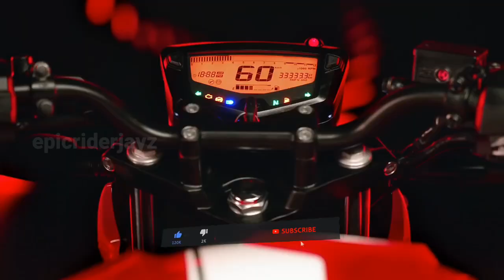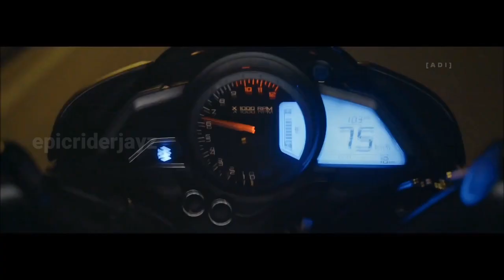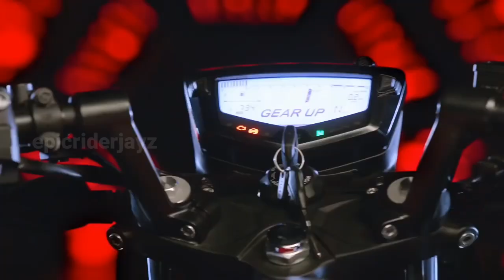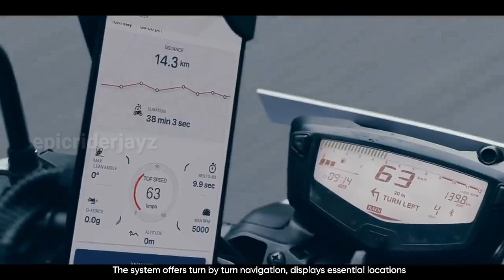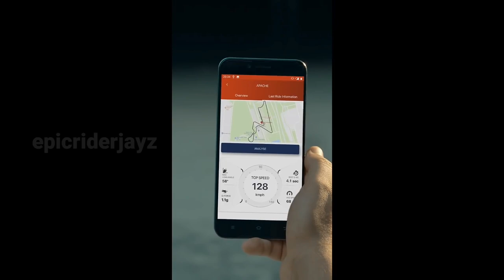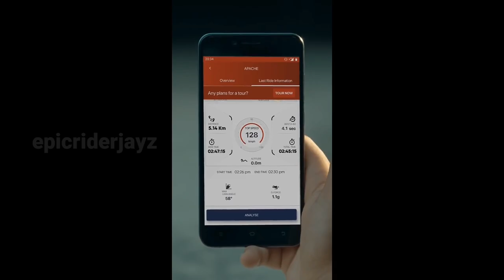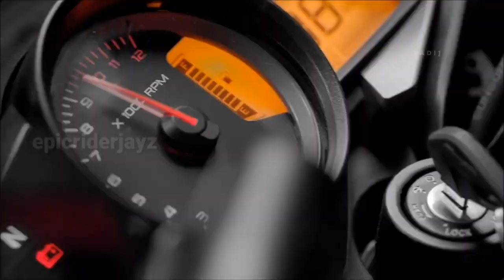2022 Bajaj Pulsar NS 200 vs TVS Apache RTR 200 4V | epicriderjayz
🎬Popular Video's Link 🔗 Here Please Check ✔️